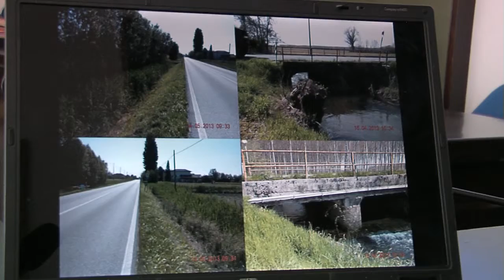Strade, via libera all'allargamento della Bannia-San Vito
Previste anche due nuove rotonde a Bannia.